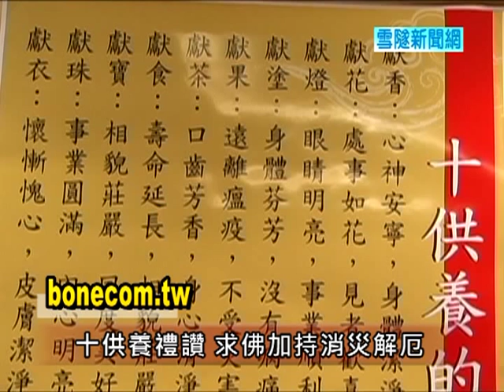雪隧新聞網宜蘭清明寶懺法會信眾獻寶加持